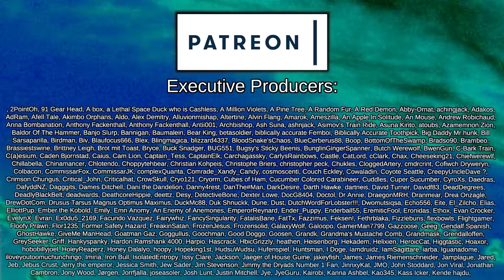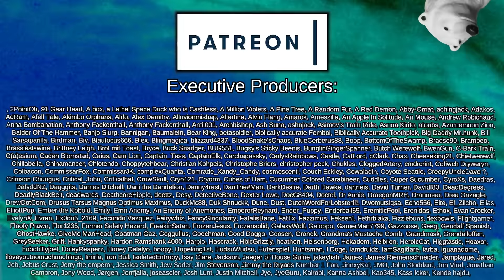Gotta Catch 'Em All | Crusader Kings III: Elf Destiny #17